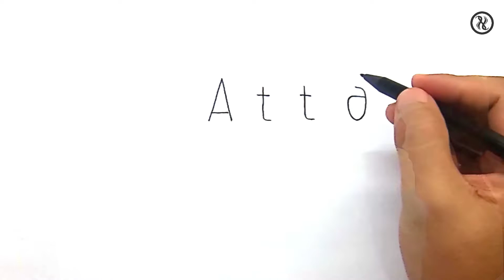Keren Menggambar ATTA Halilintar Dari Kata Atta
MenggambarATTAHalilintar Dari Kata Atta